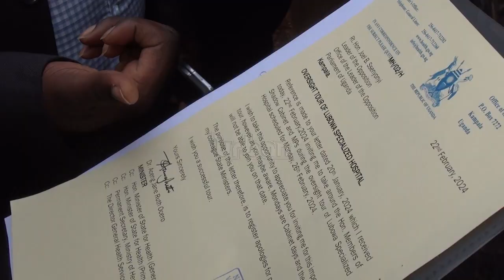Opposition denied access to Lubowa hospital